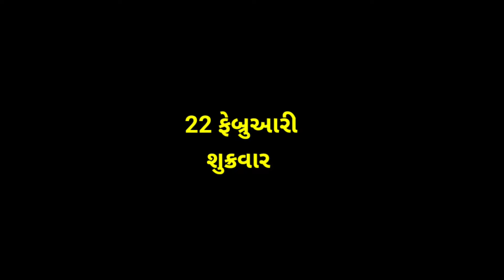જીરું લેતા આ શું નિકળ્યું જુવો || Narshi Bhai vlogs